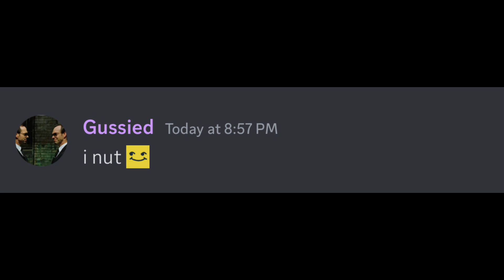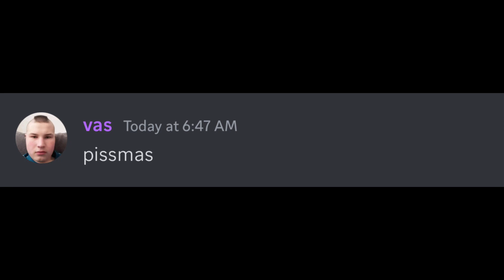The Bee swarm Discord Is Getting Crazy w/o Beesmas